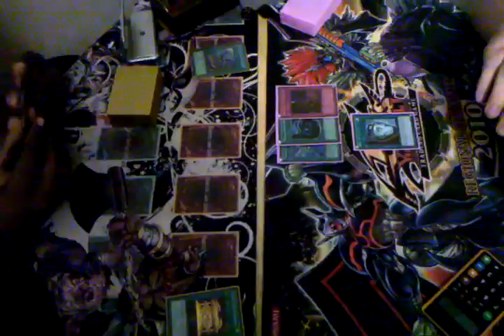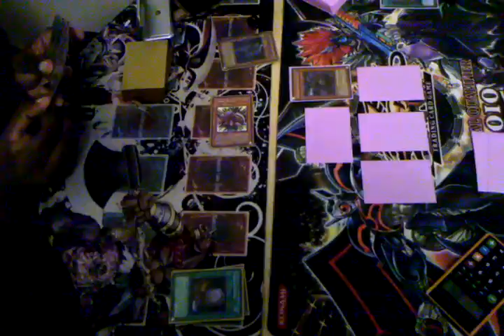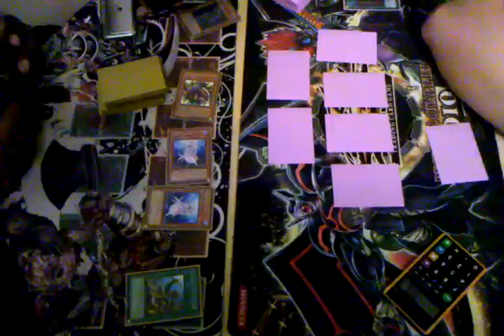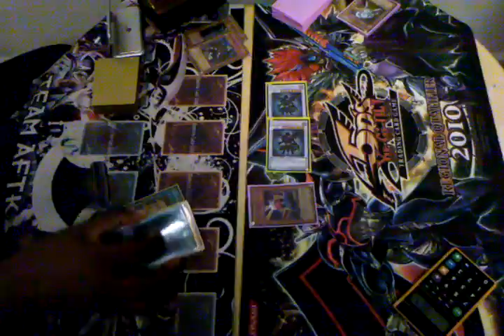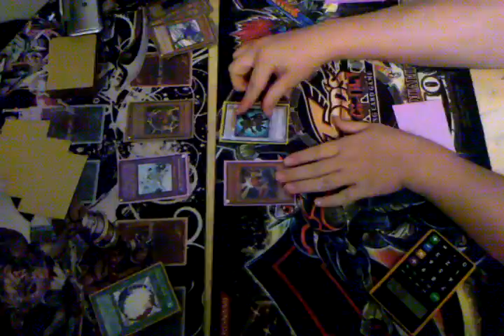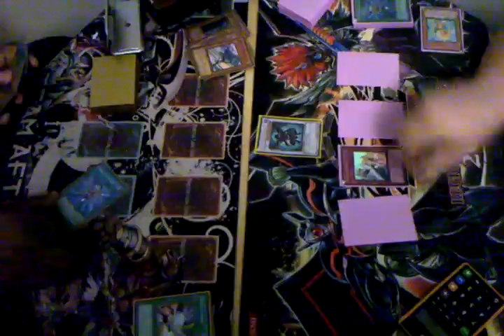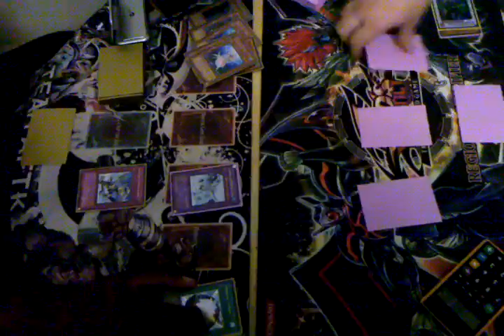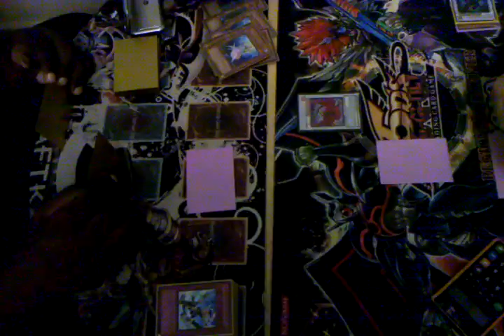Absolute Zero vs. Quickdraw Plants. Game 1 (Sept. 2010)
This is game one between myself (Quickdraw) and my friend (Absolute Zero).